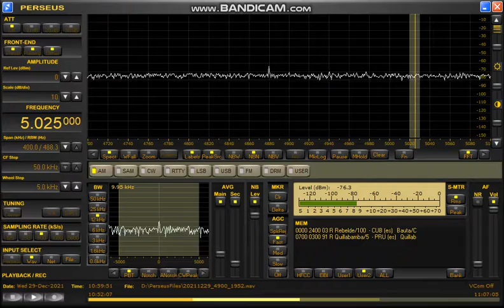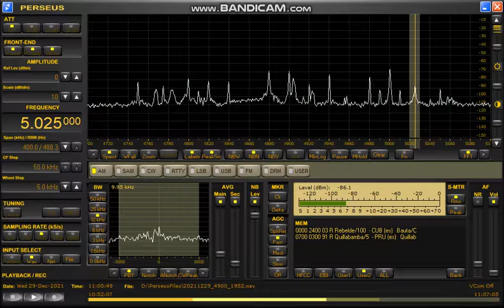5025kHz Radio Quillabamba 2021 Dec 29 1956JST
茨城県鹿嶋市平井海岸　北東フロントTDF　底辺17m　4.5mhigh　無電源RTR　10dB自作プリアンプ

どうもおかしい、TPが聞こえない。
私の受信設備に異常が発生しているのではないとしたらば、夏の時期でも入感するTPが聞こえないのは不思議です、この場所で野外受信をするようになって初めての事態ではありますが太陽活動の影響なんだろうな？

さて12月29日はそんなんで数少ないローバンド南米を聞いてみました。
こんな時でも少しの幸運が巡ってきました。
5025kHzはCubaのRebeldeとPeruのQuillabambaが同一周波数で残念なチャンネルなんです、極たまにある事なんですがRebeldeが停波するタイミングがありました。
さいわいにもそのタイミングでIDが確認できましたので、あえてワイドAMでポータブルラジオで聞いているような感覚で録音してみました。
短時間でしたがラジオの神様に感謝したいと思います。
ところで子供の声でジャポネ、ジャポネと取れる所が聞こえたが日本の事なのでしょうか？謎。